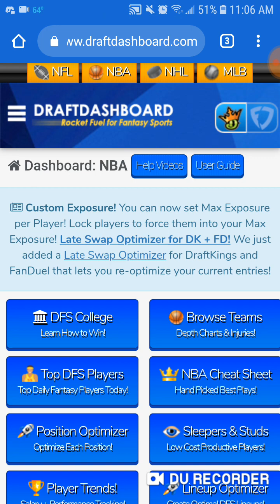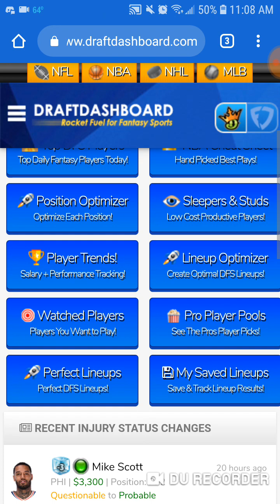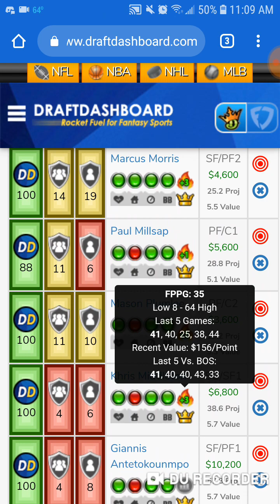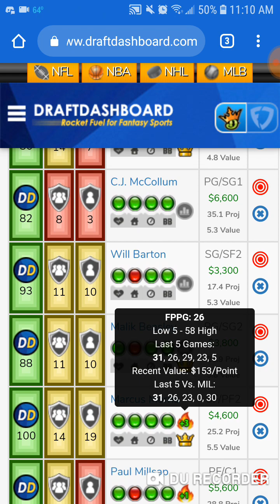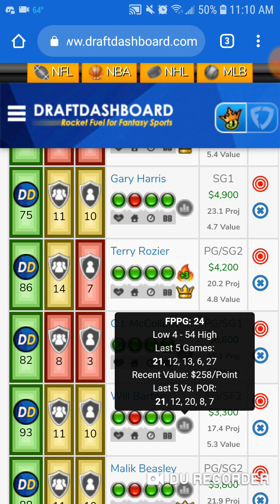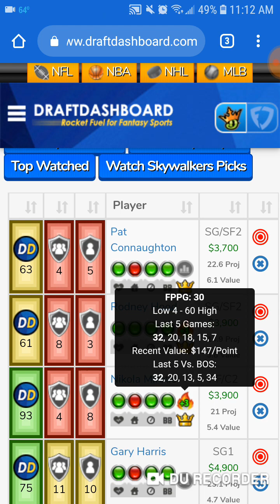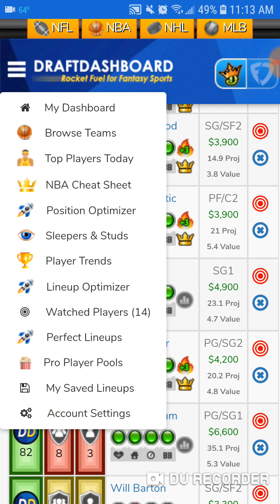NBA DFS REVIEW for 5/3/19